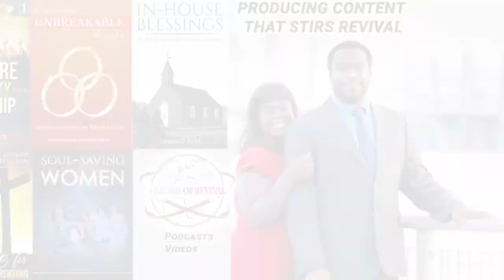Biblical Response to Transgender Ideology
Addressing transgender ideology with scripture.  Does the Bible support the ideology?